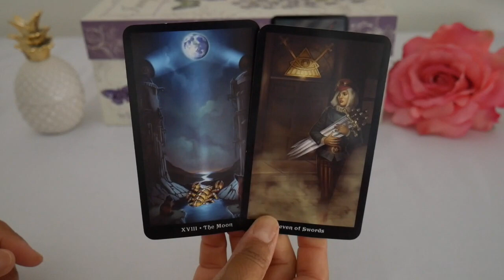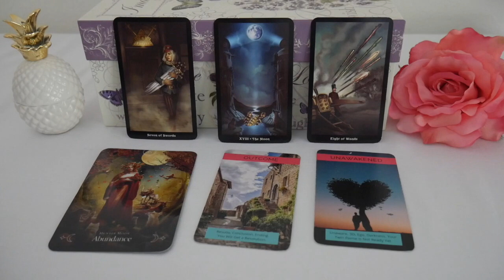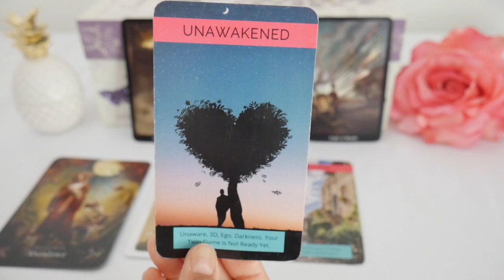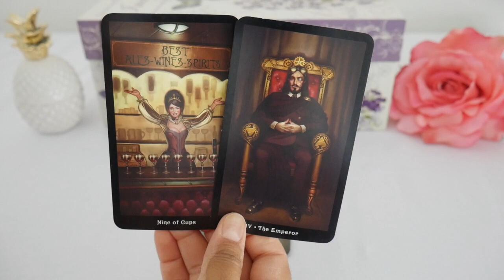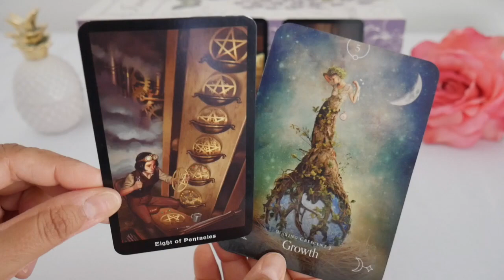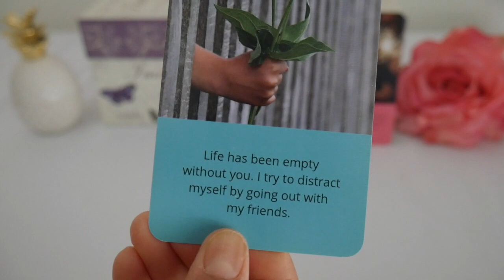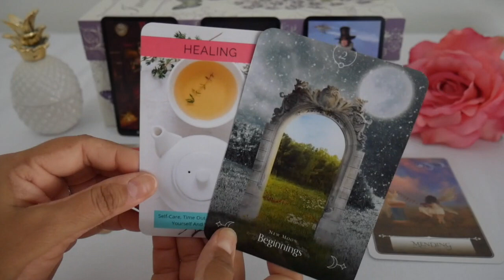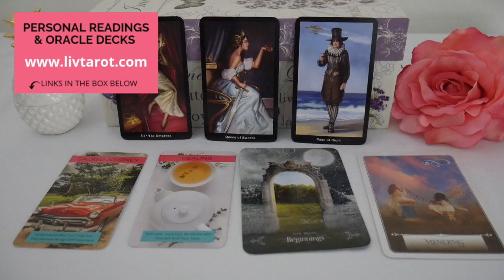🌹 HOW DO THEY FEEL & WHAT'S NEXT? 💞 TIMELESS LOVE TAROT READING 🔥 TWIN FLAMES 💐 SOULMATES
I’m Dr. V. I do timeless love tarot readings for twin flames, soulmates, and all those who are seeking a sacred union, especially if they've been struggling or are in separation with little to no contact. Welcome to livtarot.

Affirmation of the day: "My life is a beautiful adventure!"

0:00 - Intro to reading
1:11 - How does your beloved feel about you? What is the energy of your connection together?
25:25 - What would they say to you right now? Specific messages from them to you. What's happening next between you?

      Current wait time to receive your reading is 9-10 business days.

🔮 ORDER ORACLE DECKS FROM OUTSIDE THE U.S.A AT OUR INTERNATIONAL STORE

💟 Here are two ways you can support this community. Donations go back to the channel so that I can continue making free content for you.

Amazon Tarot & Oracle Deck Wish List

21520 Yorba Linda Blvd.
Suite G-304
USA

Dr. V.

Please note that all of my readings are for positivity and entertainment purposes ONLY.